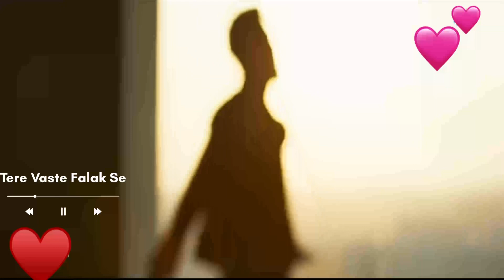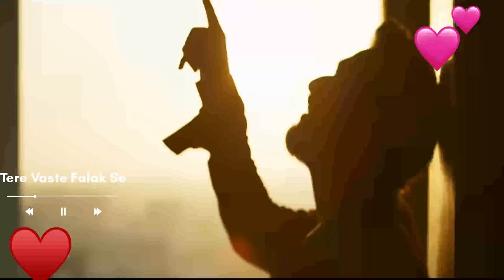Tere Vaste Falak Se ❤️ Song | Zara Hatke Zara Bachke | Vicky Kaushal | Sara Ali Khan